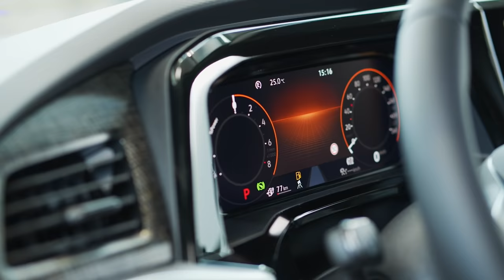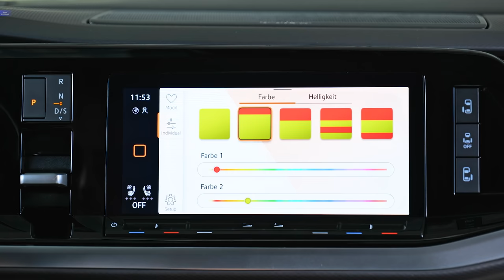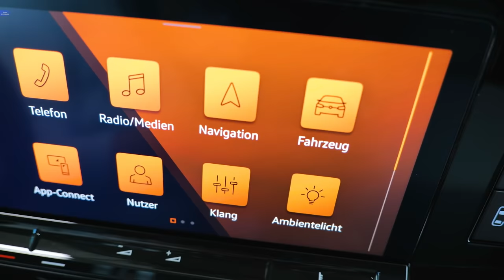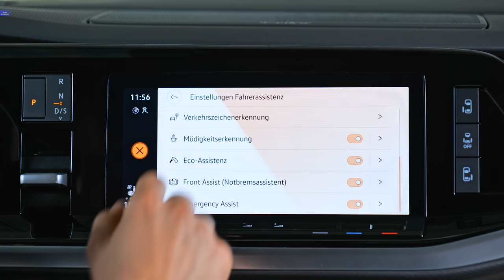2022 Volkswagen Multivan - INTERIOR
( Volkswagen Multivan T7 )
The new, up to seven-seater Multivan takes on the key function of the variable all-rounder more than ever.

Interior
Inside, the new Volkswagen Multivan is more flexible and spacious than ever, with a new modular, lightweight seating system and innovative table.
With space for up to seven seats, the rear five seats, which are up to 25 per cent lighter, can be moved and removed to suit, while the second row can be moved 180-degrees to create a conference style seating configuration.
The full-width bench seat for the third row has been replaced by individual seats to allow single seats to be removed for complete flexibility.

An innovative multi-function table has been designed for the new Multivan. Using the central track, it can be moved between any of the seating rows, and for the first time can be used as a centre console between the front seats.
The table, which is completely removable, features adjustable.

In addition, with its lounge-like interior, the van is also recommended as a high-quality shuttle.
This is all the more true since the new generation is also making its debut parallel to the basic model as an extended version with an even larger cargo space (up to 4,053 liters of luggage space).
From now on there are only easily adjustable and removable individual seats in the rear..

The plug-in hybrid system is a novelty in the series. The 160 kW / 218 PS high-tech drive harmonises locally emission-free driving with very long ranges and low overall consumption. The Multivan with plug-in hybrid drive bears the additional designation eHybrid. In addition, the front-wheel drive Multivan comes onto the market with two turbo petrol engines. They produce 100 kW / 136 PS and 150 kW / 204 PS. A turbodiesel (TDI) with 110 kW / 150 PS will follow in 2022. Generally standard: an automatically shifting dual clutch transmission (DSG).

The range of assistance systems has been significantly expanded. Always standard: Car2X (local warning system), “Front Assist” including city emergency braking function (environment monitoring system), the lane departure warning system “Lane Assist”, avoidance support with a new turning assistant, traffic sign recognition and the cruise control system. One of the innovative new systems is the "IQ.DRIVE Travel Assist", which enables partially automated driving from 0 to 210 km / h. Another novelty for a Multivan are the "IQ.LIGHT - LED matrix headlights" with interactive light control, which are optionally available as an alternative to the standard LED headlights. With its high-tech features, the most progressive Multivan of all time transfers an automotive lifestyle into the modern age.

Volkswagen Commercial Vehicles ushers in a new era for the brand and mobility. In the future, the Bulli range will be divided into three pillars: the Multivan, Transporter 6.1 series and the ID.BUZZ starting in 2022. The "T6.1" remains the specialist for commercial use and the basis of the iconic California motorhome.
With the lifestyle van ID.BUZZ and the urban transporter ID. BUZZ Cargo will conquer two all-electric models in new segments.

Note: (Copying music is prohibited)